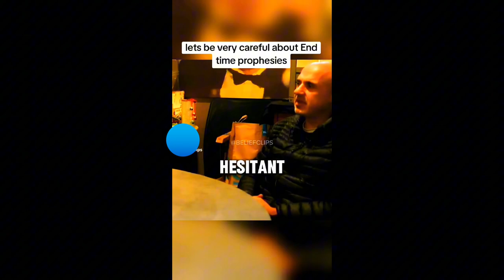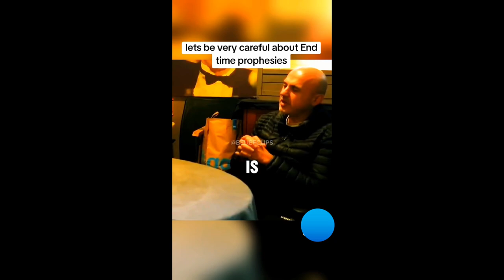hopefully dis will help u